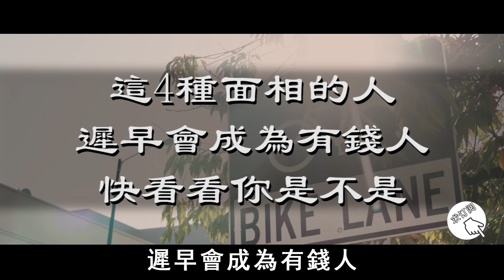這4種面相的人，遲早會成為有錢人，快看看你是不是【曉書說】